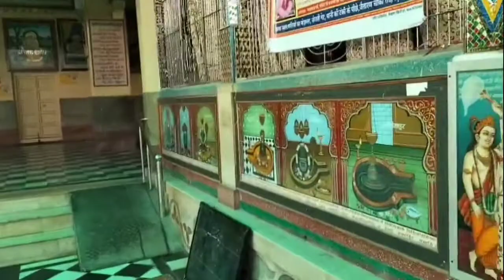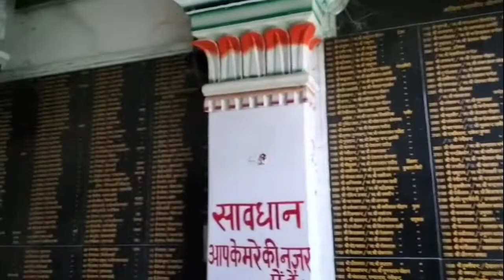🥰 हम सब आज मीरा बाई के गांव आए हुए है,